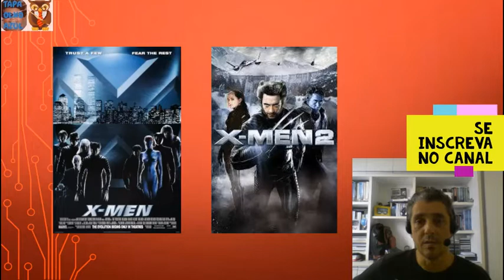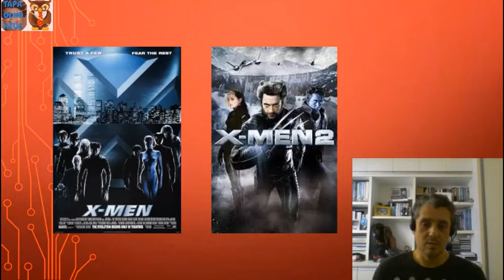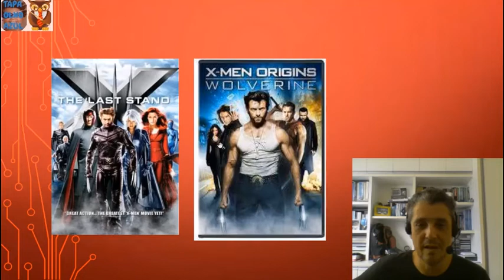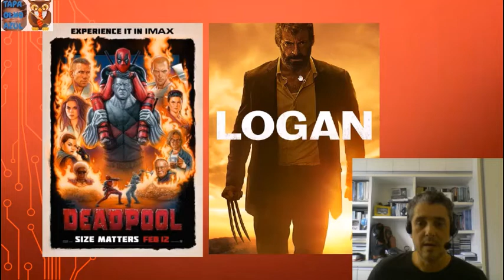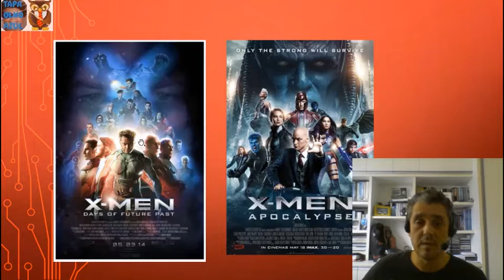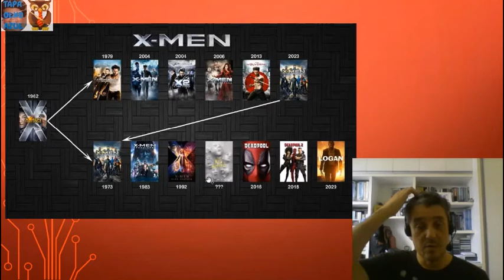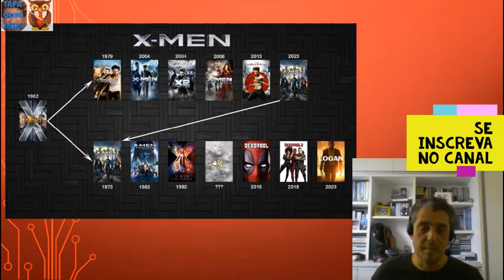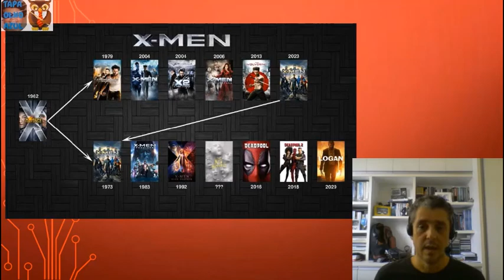Saga X Men da Fox e Indústria Cultural de Entretenimento Linha do Tempo e Hollywood